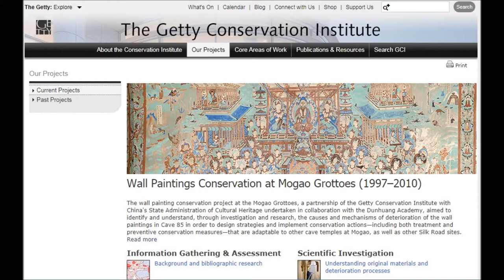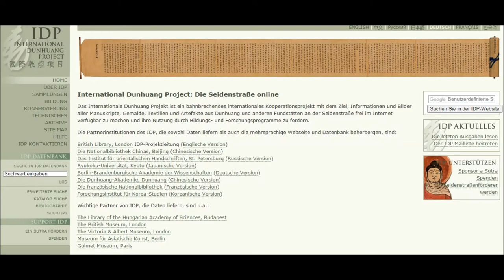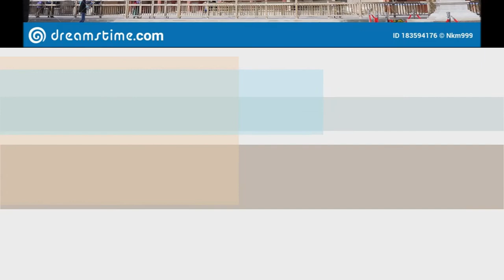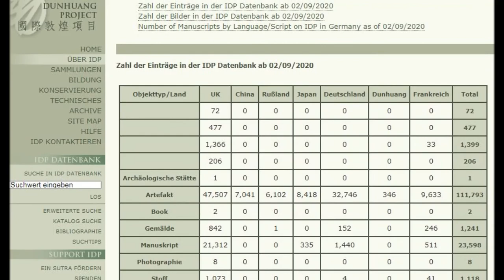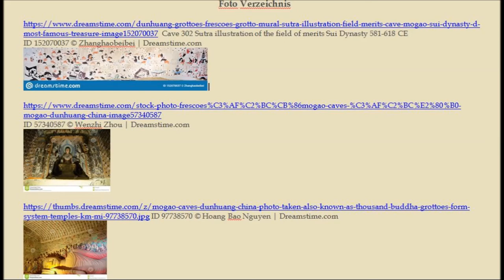Die Höhlen der Tausend Buddhas - die Grotten von Dunhuang - eine kurze Einführung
Das hier ist eine vorläufige Version des kurzen Introfilms, hergestellt anlässlich der Langen Nacht der Religionen, die im September 2020 in Berlin abgehalten wird . Vorhandenes Bildmaterial wird teils noch upgedated werden.
Die Grotten von Mogaoku befinden sich in Dunhuang, Provinz Gansu, VR China. Es ist die weltweit größte Ansammlung an buddhistischen Höhlen - von ca. 1000 Höhlen sind knapp 500 noch zu betreten, viele davon sind auch der Öffentlichkeit zugänglich